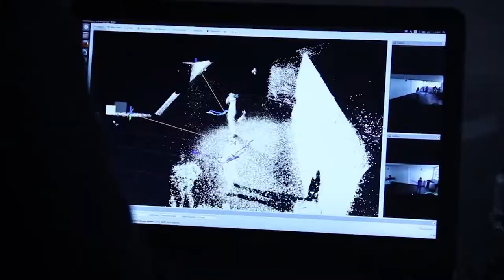Barrios Creativos - Red Sur (Trailer)